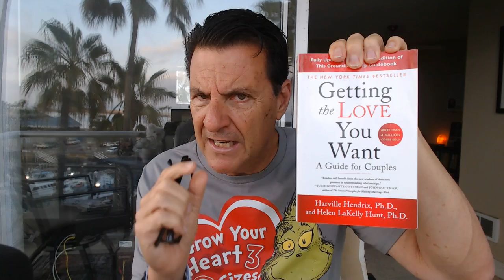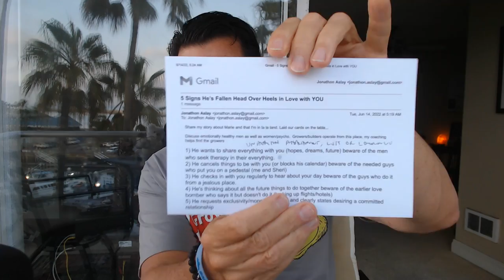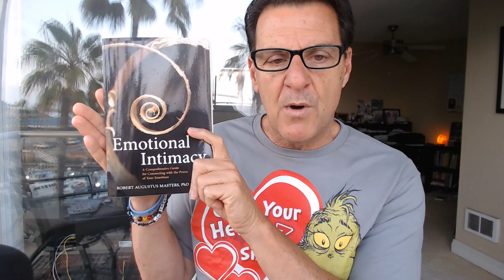5 Signs He's Falling Head Over Heels For You